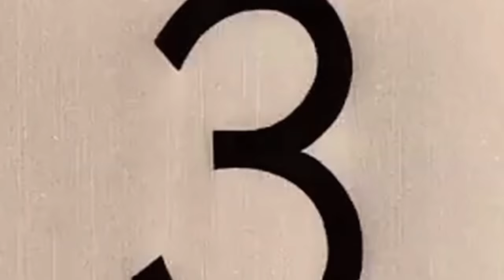3 nights of black and WHITEhall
Mike Landers, Sean Kelso , Colin Kelso, Steve Iacono, Rhett Grumbkow, Jim Mc Kenna, Paul Winnicki, Brian Winnicki and more.

Portions of Tuesday Night Skates In Philadelphia